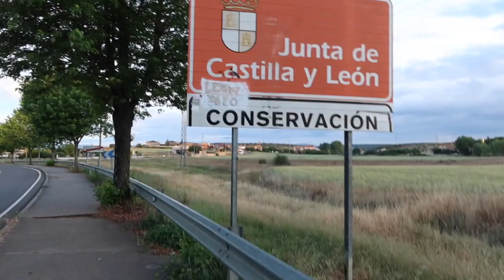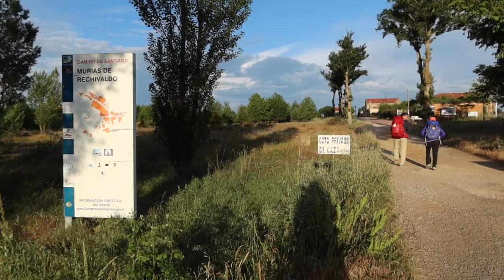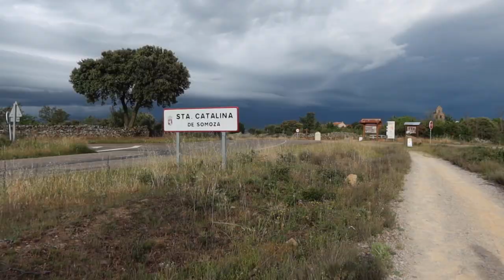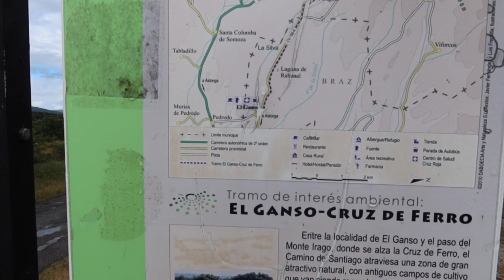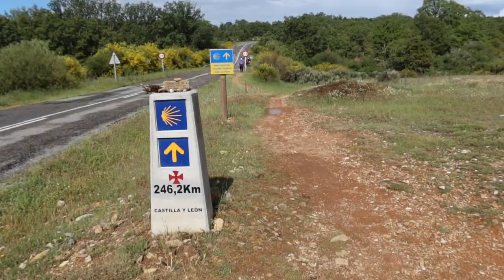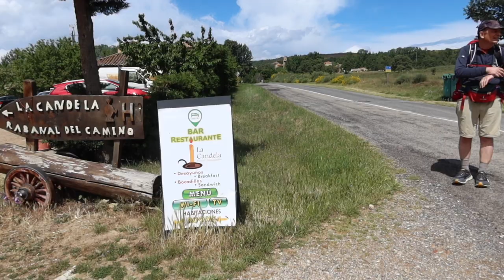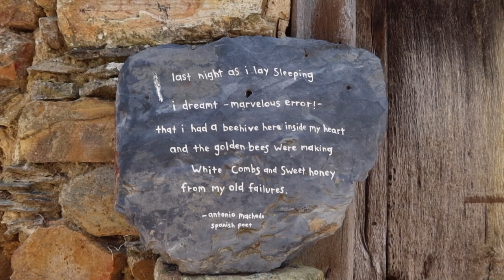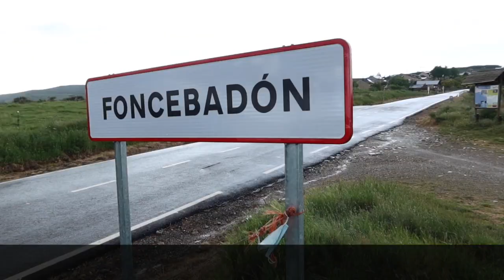Camino Frances: Etapa 23, Astorga to Foncebadón, featuring (almost) every type of weather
Stage 23 or the Camino Frances, from Astorga to Foncebadón. We walk through sun, icy winds and rain, warm rain, hail, thunder, more sun, humidity—an amazing day!—via Valdeviejas, Murias de Rechibaldo, Santa Catalina de Somoza (for coffee and orange juice), El Ganso, and Rabanal del Camino for lunch.